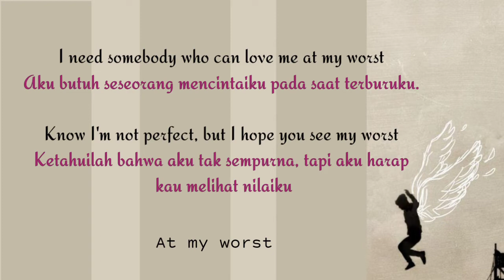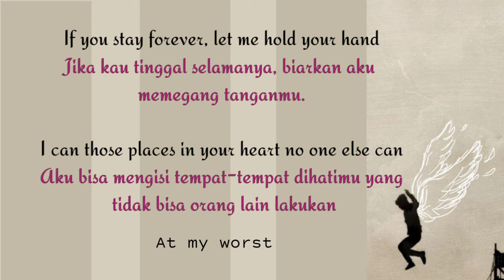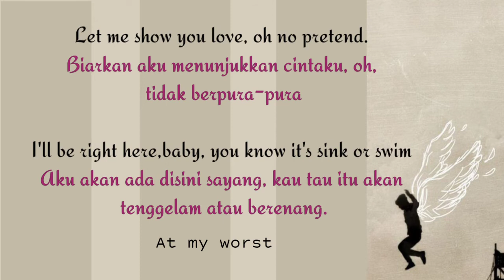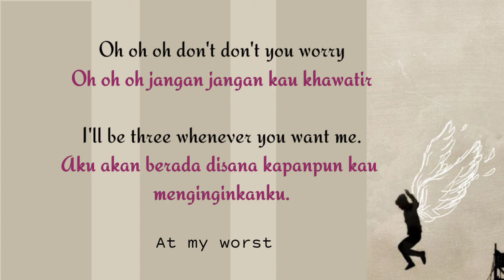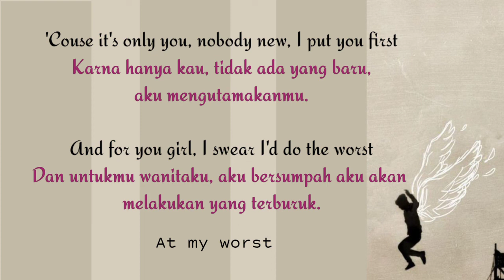At My Worst | pink sweat$ || (lirik & Terjemahan)